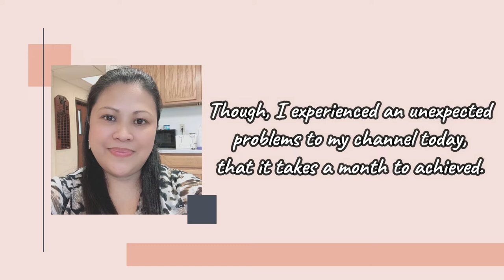Big Announcement!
My channel got monetized today!
Thank you Lord for the favor and to everyone who supported me!
May God Bless us more!